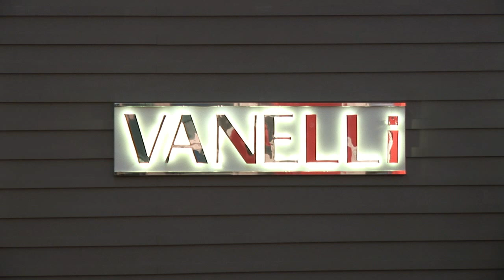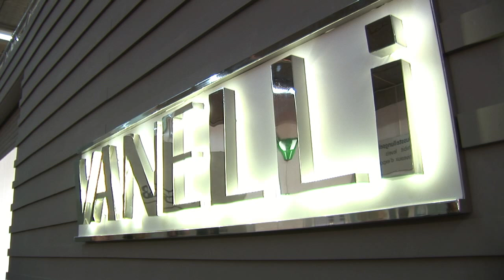Reinhard Flötotto trifft...Vanelli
auf der Heimtextil 2011 in Frankfurt

Sophisticated consumers searching for trendy, fashionable fabrics and high-quality finished home textiles need look no further than VANELLI, brand name of TURKUN TEXTILE GROUP".

 TURKUN TEXTILE GROUP is a family business, our company's owner is intimately involved in all aspects of the business. Group chairman and founder, Erol Turkun is a third-generation textiles producer on both his mother's and his father's side of the family. Asli Turkun, his daughter, is head of the product development department and also involved in all aspect of the business. Today Mr Turkun owns 11 companies employing 650 people. The group has also investments in yacht building, real estate and energy industries.  Türkün, who obtained a degree in textile engineering in Germany, started the company in 1976 with eight weaving machines.

During the past 3 years, we invested 15 million Euro to upgrade of already modern existing facilities; 85% of these investments were cover by own recourses. We now have one of the most advanced factories you can come across. Our offices have also been re-structured in order to bring out the best from all our employees.Today, our company operates its own polyester yarn facility using Zinser yarn spinning equipment and has state-of-the-art jacquard weaving equipment, including Staubli electronic jacquard looms and Dornier rapier looms. Other production plants include a dyeing, finishing, wet and transfer printing operation; a facility for special treatments such as fire, oil and stain resistance; and a ready-made cut-and-sew operation for curtains, table linens, cushions and bed coverings; and of course our export company, VANELLI

VANELLI's philosophy in home textiles is to always make new and different products, and offer good quality-this is our trademark in the world market. Our factories have received the ISO 9001 and TÜV certificates. We also have an ongoing education program for all of our personnel. Each factory has its own design department, of course co-ordinated by Asli Turkun, but because we have our own design studios we can produce special fabrics on demand. The group has more than 30 designers working on both prints and jacquards, and the design departments are fully computerized. We aim to produce trendy and market specific designs and qualities according to the various needs of our customers. All our designs are our (or our customer's) original designs and patterns.